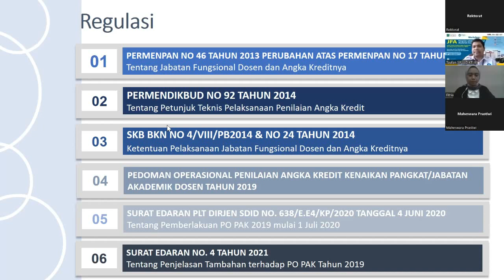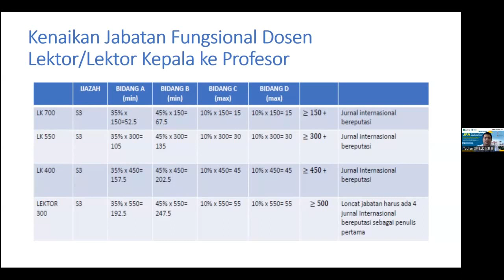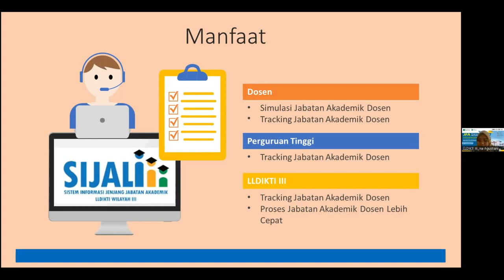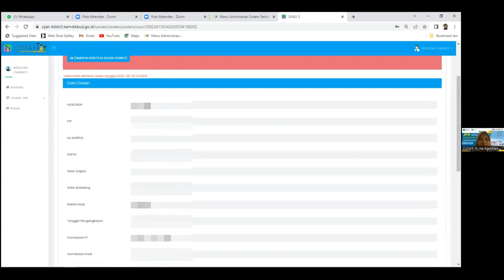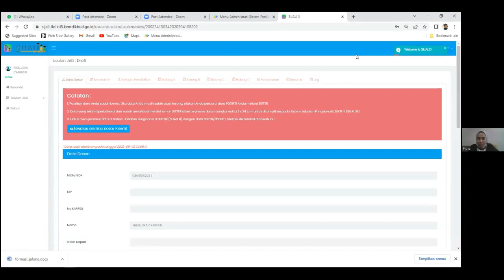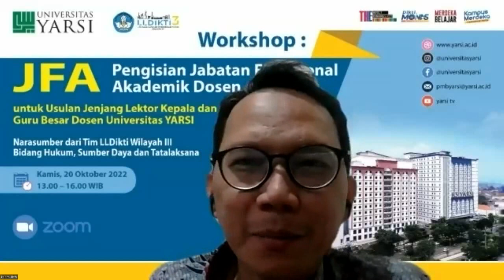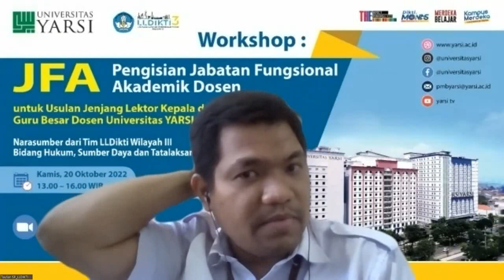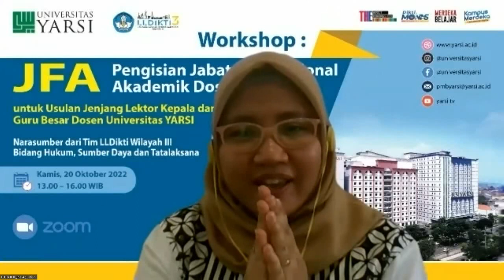Workshop Pengisian JFA ke Jenjang LK dan GB 20/10/2022